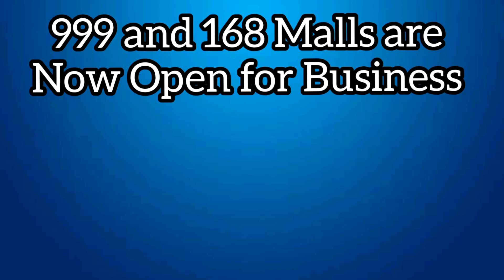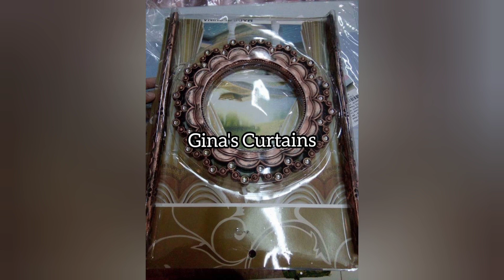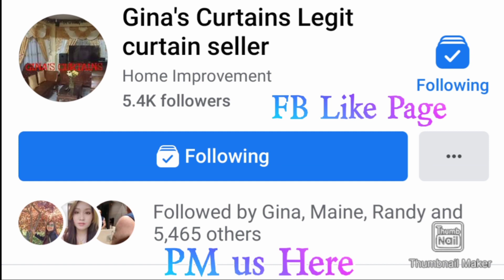(V-146) GINA'S CURTAINS OFFICIALLY OPENS JULY 2020, VISIT US or ORDER ON LINE